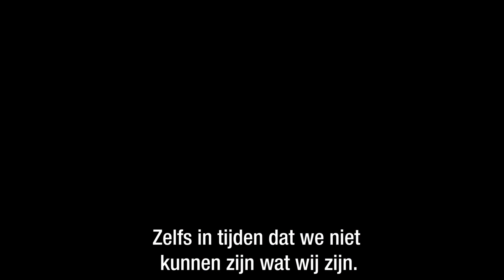PODKAT IS UNIEK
Regie: Jeffrey Schreuder
Script: Jeffrey Schreuder - Dennis Baljet
Cameramensjes: Sidney Kruyt
Montage: Jeffrey Schreuder
Voiceover: Josh Porter (VS)